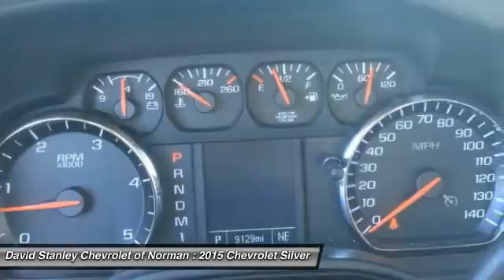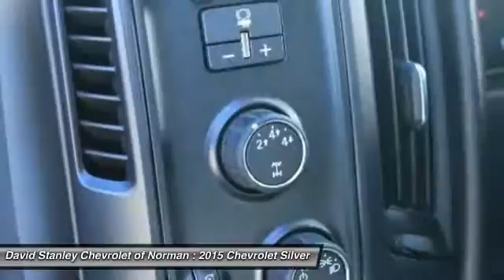2015 Chevrolet Silverado 3500HD Built After Aug 14 Norman OK PR2511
2015 Chevrolet Silverado 3500HD Built After Aug 14

You'll love this 2015 Chevrolet Silverado 3500HD Built After Aug 14. This is a car you'll want to take home. With 9114 miles, it features Automatic transmission and an exterior color of . Call and get in touch with David Stanley Chevrolet of Norman directly, and be the first to open the car door today!